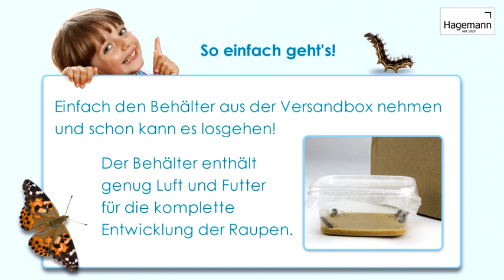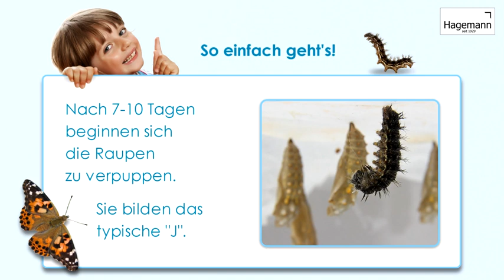Distelfalter beobachten - von der Raupe zum Schmetterling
Beobachten Sie mit unserem Zucht-Set, wie sich aus der kleinen Schmetterlingsraupe über die Puppe ein schöner, bunter Schmetterling entwickelt!